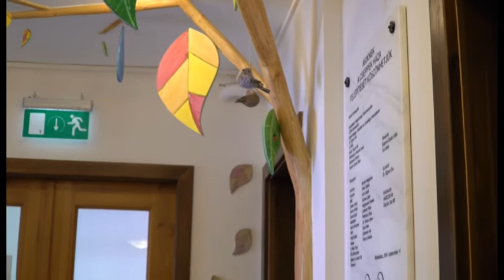TV Budakalász / Köztér - Braun Viktória, Pizákné Fehér Anikó / 2020.08.03.